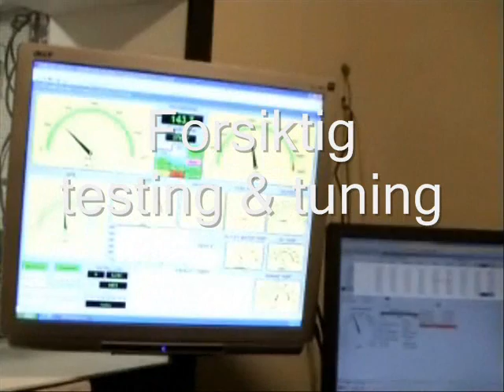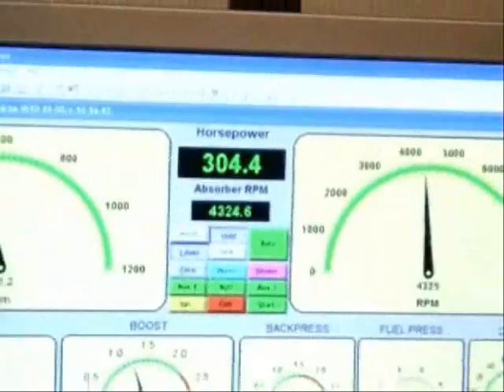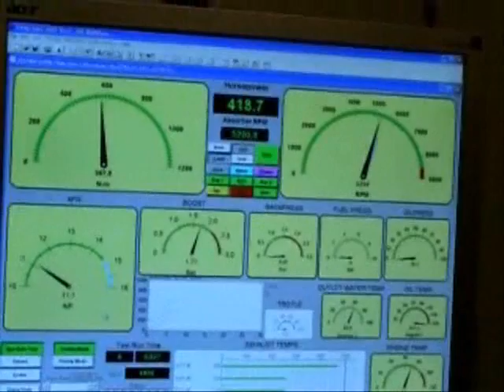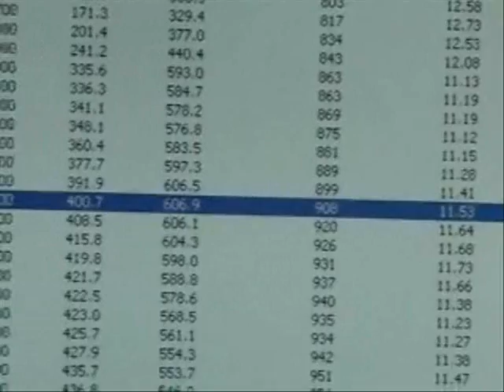KVS Volvo b230 turbo.wmv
Dyno testing 440 hp VOLVO B230 Turbo motor with 530 cylinderhead.
Buildt by Sveinunggard Motorteknikk KVS